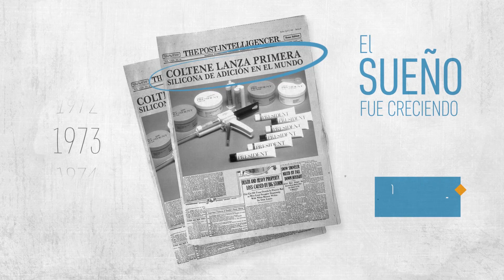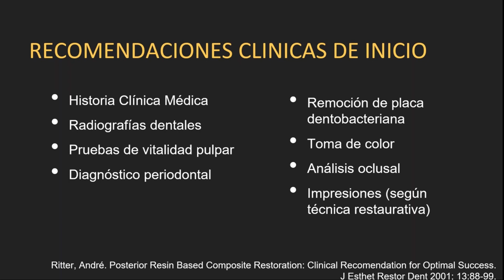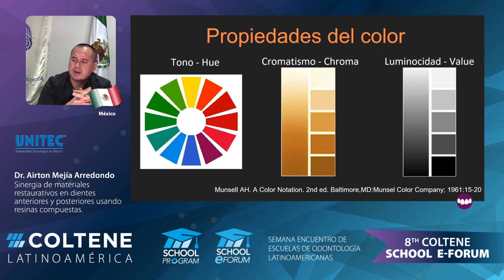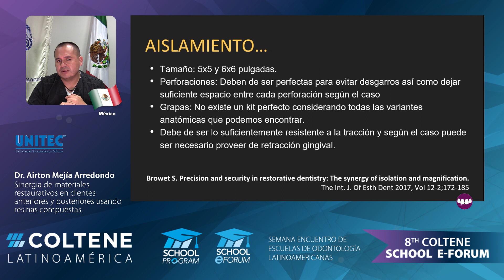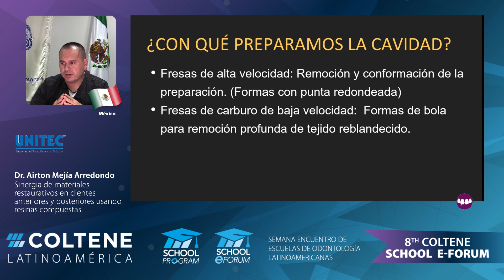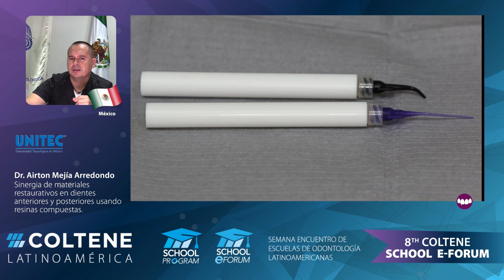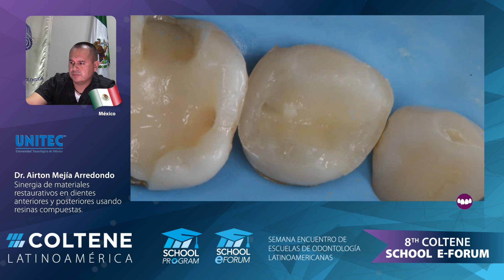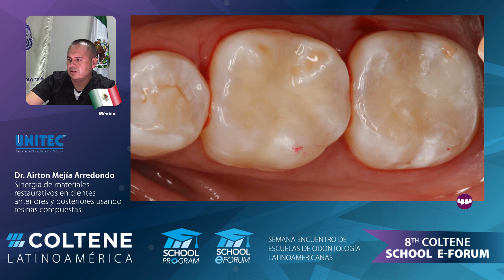8th COLTENE SCHOOL E-FORUM, Unitec - México, Dr. Airton Mejía. 17 de Mayo 2018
8th COLTENE SCHOOL E-FORUM

Desde la Universidad Tecnológica de México

Título: Sinergia de materiales restaurativos en dientes anteriores y posteriores usando resinas compuestas

Abstracto: Hoy en día tenemos más opciones para aminorar los problemas clínicos al momento de restaurar los dientes con resinas compuestas. La sinergía que podemos lograr con los materiales dentales nos llevan  al éxito clínico de una manera fácil y sencilla.

Disertante: Dr. Airton Mejía Arredondo
Cirujano Dentista. Universidad Tecnológica de México (UNITEC). Titular de la materia; Clínica Integral III. Universidad Tecnológica de México. Docente e instructor de materias como: Operatoria Dental V, Protesis Parcial Fija III, Clínica Integral I y II,   Universidad Tecnológica de México (UNITEC)

Emitido el 17 de mayo de  2018